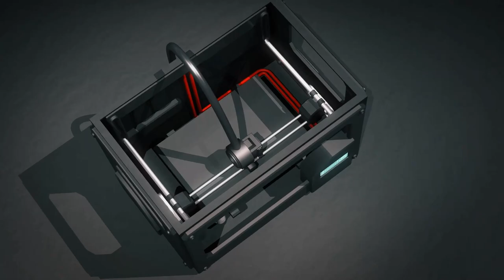TFL: Live with Richard Cleveland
Want to send me something for Mail Monday?
The First Layer
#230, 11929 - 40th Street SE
Calgary, AB
T2Z 4M8

My Live Streaming Setup
COMING SOON

This Live Stream is streamed using vMix HD and sent out using Restream.